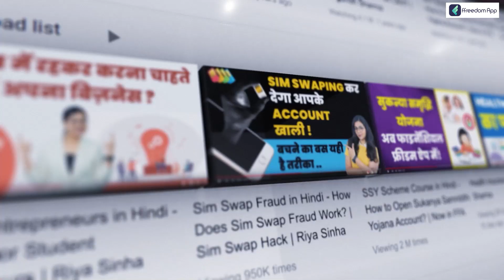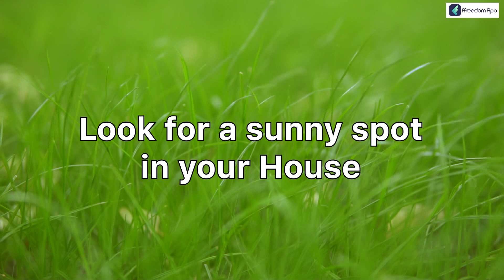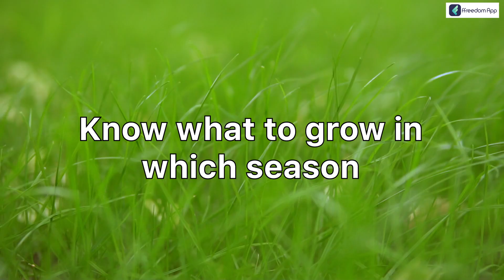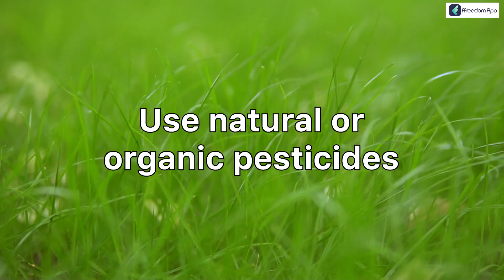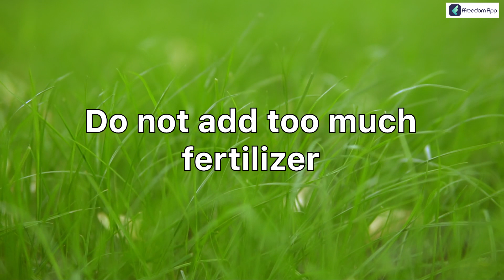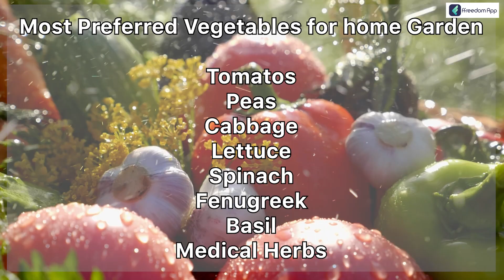8 Tips To Start a Vegetable Garden at Home | Vegetable Gardening in Hindi | Sugandh Sharma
Your home will look better if you have a garden, and it's a great way to unwind after work. Home vegetable planting can help you save money and get closer to the natural world. Additionally, you'll discover that garden-grown produce has an even more excellent flavour and texture than what you're used to buying at the supermarket. A home garden is a fantastic way always to have fresh food. It may seem challenging to start your home garden, but if you take it step by step, it's simple.

Growing one's vegetables has other advantages beyond ensuring one's food security. On the one hand, cultivating a vegetable garden aids in minimising the environmental impact of fruits and vegetables purchased from major supermarkets, which frequently travel hundreds or even thousands of kilometres. On the other hand, you might decide to use more environmentally friendly manufacturing techniques that rely less on harmful pesticides and artificial chemicals.